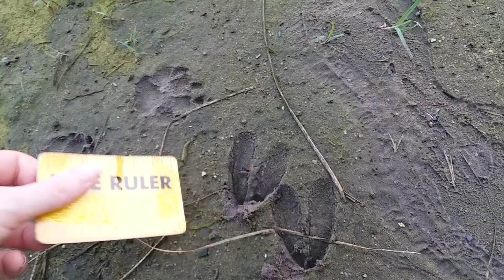May 20th 2023 animal tracks in the mud joseph tribble park